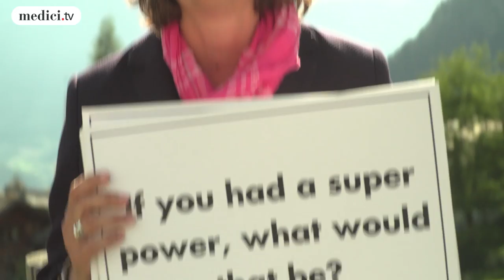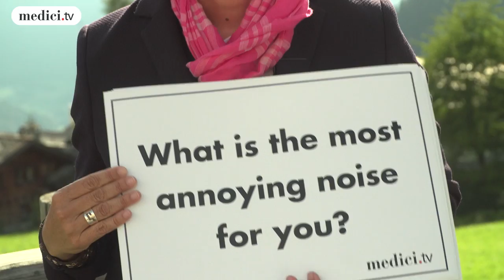Papercast Interview: Nathalie Stutzmann - Verbier Festival 2016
Nathalie Stutzmann
Paper Cast Interview

Recorded at the Verbier Festival 2016, August 6, 2016.

© Hugo Orenga - MUSEEC/medici.tv